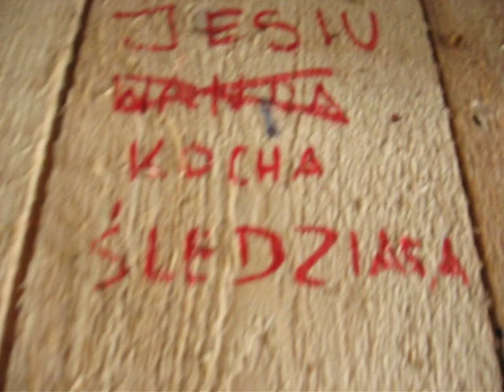nasz super namiot!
tak ... stękałam Wandzie,że chce zrobić dużo zdjęć naszego namiotu,że aż filmik nagrałyśmy :D